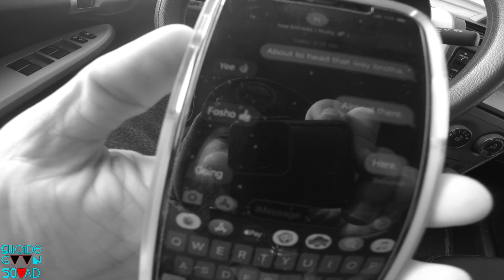Jon Got A Grom!! | We're On Lockdown! | Coronavirus | Covid - 19 | Good News & Bad News | V27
Camera:
Gopro Hero 4 BLK.

Bikes:
2017 Honda Grom
2018 Honda Grom